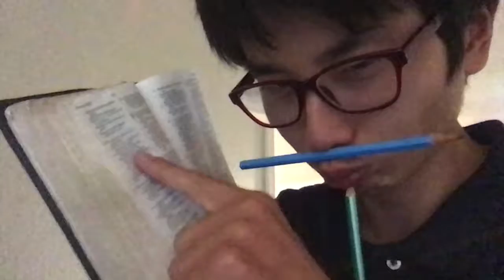Matthew Chapter 2 Bible Recap Video Follow up video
Please watch my Matthew Chapter 2 Recap Video before watching this one.